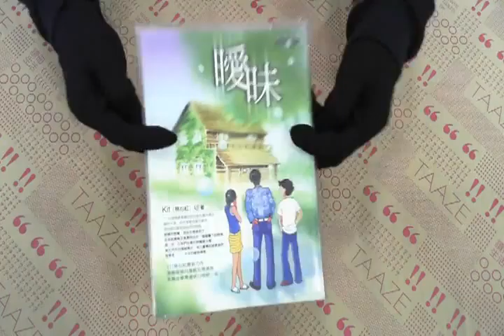TAAZE｜曖昧 二手書書況 9576678803